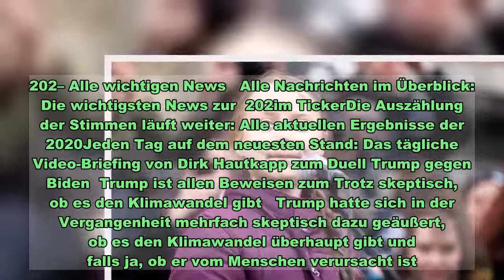Greta Thunberg für Rache an Donald Trump gefeiert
Berlin/Washington.   Greta Thunberg und Donald Trump sind nicht gerade dafür bekannt, die besten Freunde zu sein Auf Twitter schoss der noch amtierende Präsident immer wieder gegen die Klimaaktivistin  Die Angriffe hat Thunberg natürlich nicht vergessen, wie sie nun mit einem Tweet zur  unter Beweis stellte   Greta Thunberg hat einen langen Atem – und Sinn für Timing. Vor rund einem Jahr musste die Klimaaktivistin sich auf Twitter von US-Präsident Donald Trump anhören, dass sie sich doch mal locker machen solle. Vor dem Hintergrund der Niederlage Trumps in der Wahl gab Thunberg den Ratschlag jetzt zurück, ebenfalls auf Twitter.   „So lächerlich“, schrieb Thunberg. „Donald muss an seinem Problem mit Aggressionsbewältigung arbeiten und dann mit einem Freund in einen guten alten Film gehen! Entspann dich, Donald, entspann dich!“ Sie kommentierte damit einen Tweet, in dem Trump den Stopp der Auszählung noch verbliebener Wählerstimmen in den USA forderte.   Vor elf Monaten hatte Trump ihr in einem wortgleichen Tweet dasselbe geraten. Anlass war damals, dass das „Time“-Magazin Thunberg zur „Person des Jahres“ ernannt hatte.  202– Alle wichtigen News   Alle Nachrichten im Überblick: Die wichtigsten News zur  202im TickerDie Auszählung der Stimmen läuft weiter: Alle aktuellen Ergebnisse der  2020Jeden Tag auf dem neuesten Stand: Das tägliche Video-Briefing von Dirk Hautkapp zum Duell Trump gegen Biden  Trump ist allen Beweisen zum Trotz skeptisch, ob es den Klimawandel gibt   Trump hatte sich in der Vergangenheit mehrfach skeptisch dazu geäußert, ob es den Klimawandel überhaupt gibt und falls ja, ob er vom Menschen verursacht ist. Auch aus dem Pariser Klimaabkommen hatte er die USA herausgeführt. Die USA sind einer der größten Verursacher von Treibhausgasen. Sein demokratischer Herausforderer Joe Biden hat versprochen, dass die USA bei seiner Präsidentschaft schnellstmöglich wieder in das Abkommen zurückkehren würden.   Donald Trump – Mehr zum US-Präsidenten   Überblick über seine Ehefrauen: Melania, Ivana – Die Frauen an Trumps SeiteWie reich ist der US-Präsident? So groß ist das Vermögen von Donald TrumpDie Familie von Trump: Das sind Donald Trumps Kinder  Dass Trump Gretas Tipp annehmen kann, ist unwahrscheinlich. Herausforderer Joe Biden hat das knappe Rennen um das Weiße Haus für sich entschieden. Trump erkennt dies aber weiterhin nicht an und wiederholte seine Vorwürfe von Wahlbetrug, ohne Beweise vorzulegen. Er will vor Gericht gegen die Wahl angehen. Lesen Sie hier: Trumps neuster Auftritt – Jetzt wenden sich selbst Republikaner von ihm ab (tma)